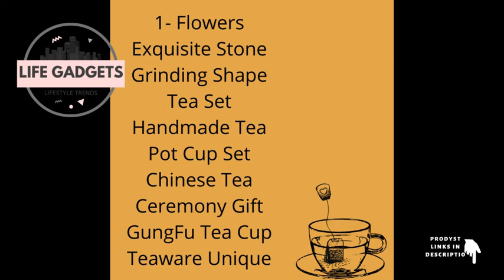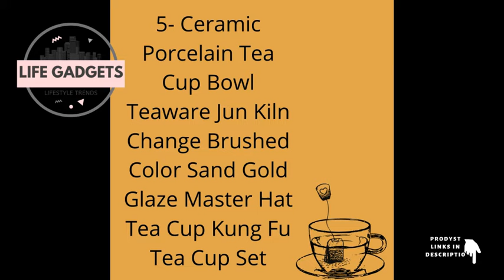TOP 5 TEA CUPS 😍 l PRODUCT LINKS IN DESCRIPTION 👇 #78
Life Gadgets Channel present Latest Amazing Staff.. Latest Smart gadgets, Utensils, Kitchen Gadgets, Versatile Utensils, Home Gadgets, Electronics, Useful Daily Hacks, Makeup tutorial, Beauty, Nail Art, Nails, Skincare, Smart Utensils, Satisfying video, Oddly Satisfying, Utilities,TOP 5 TEA CUPS And Many More interesting Stuff.

In this video we’ll walk you through:
1- Flowers Exquisite Stone Grinding Shape Tea Set Handmade Tea Pot Cup Set Chinese Tea Ceremony Gift GungFu Tea Cup Teaware Unique

2- Lady's Bag Tea Cups With Saucer Spoon 3D Ceramics Coffee Mugs Thermal Breakfast Water Bottle For Girl Brithday Christmas Gift

3- Afternoon Tea Ceramic Pot And Cup Set Saucer Spoon Candle Heating Glass Teapot European Coffee Mugs Porcelain Tray Home Decor

4- Vintage Multicolor Kiln Fambe Ceramic Teacup Japanese Style Retro Handmade Tea Cup Temmoku Glaze TeaSet Home Tea Bowl Master Cup

5- Ceramic Porcelain Tea Cup Bowl Teaware Jun Kiln Change Brushed Color Sand Gold Glaze Master Hat Tea Cup Kung Fu Tea Cup Set

TIMESTAMPS
00:01 Flowers Exquisite Stone Grinding Shape Tea Set Handmade Tea Pot Cup Set Chinese Tea Ceremony Gift GungFu Tea Cup Teaware Unique

00:38 Lady's Bag Tea Cups With Saucer Spoon 3D Ceramics Coffee Mugs Thermal Breakfast Water Bottle For Girl Brithday Christmas Gift

00:54 Afternoon Tea Ceramic Pot And Cup Set Saucer Spoon Candle Heating Glass Teapot European Coffee Mugs Porcelain Tray Home Decor

01:33 Vintage Multicolor Kiln Fambe Ceramic Teacup Japanese Style Retro Handmade Tea Cup Temmoku Glaze TeaSet Home Tea Bowl Master Cup

02:06 Ceramic Porcelain Tea Cup Bowl Teaware Jun Kiln Change Brushed Color Sand Gold Glaze Master Hat Tea Cup Kung Fu Tea Cup Set

Listen ad-free with YouTube Premium
Song
MEGA WOMAN IV
Artist
ELFL